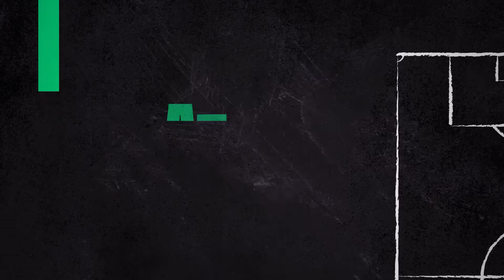PSG : Qui de Kolo Muani ou Dembélé est le plus décevant depuis le début de saison ?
Kolo Muani ou Dembélé, qui vous déçoit le plus ?
Walid Acherchour : "Moi c'est Kolo Muani. Techniquement, dans la connexion avec les autres, j'ai un peu de mal. Dembélé, on en attend beaucoup plus sur son début de saison, mais il a été intéressant pour le collectif."